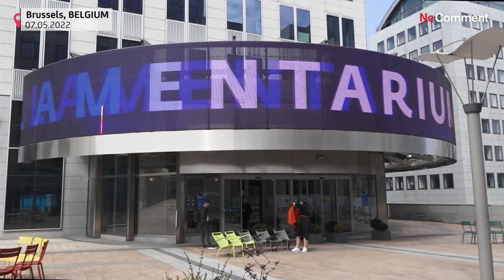اتحادیه اروپا در «روز اروپا» درها را به روی همه گشود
امسال پرچم اوکراین نیز در کنار پرچم‌های اعضای اتحادیه اروپا در بروکسل، پایتخت سیاسی این اتحادیه به نشانه همبستگی با اوکراینی‌ها در برابر تهاجم ارتش قدرتمند روسیه برافراشته شده است.